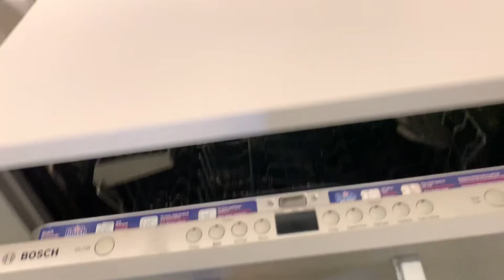Atlas #303 - Virtual Tour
Gorgeous and unique 1 bedroom, 1 bathroom loft in the Crossroads.
Interested?